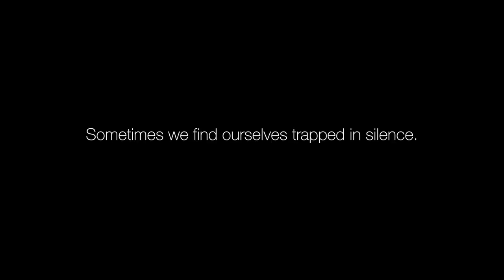Thin Lines (2016) - Teaser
"Thin Lines" is a short film (35min) by French-American film director Shaan Couture featuring Yamee Couture and Deaf actor Chris DeSouza. It's a story about communication, and going beyond our original differences.

We're a proud independent filmmaker collaboration, all from San Diego.

A WediaWix production in collaboration with Helium Films USA.

MAIN CREW:
Producers: Jon Savage and Thierry Denis
DP: Stephen Scavulli
Editor: Alix C. Duchene
Sound Mix: Jeffrey Litzman
Soundtrack: Eddie Costa
Stylist: Bianca Kofman
Color grading: Nate Bayless